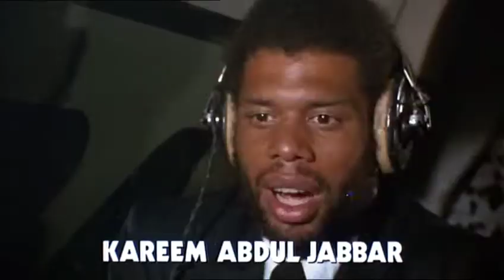Airplane! (1980) - Trailer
A man afraid to fly must ensure that a plane lands safely after the pilots become sick.

Directed by Jim Abrahams, David Zucker and Jerry Zucker.
Written by Jim Abrahams (written for the screen by), David Zucker (written for the screen by) and Jerry Zucker (written for the screen by).
Starring Robert Hays, Julie Hagerty and Leslie Nielsen.